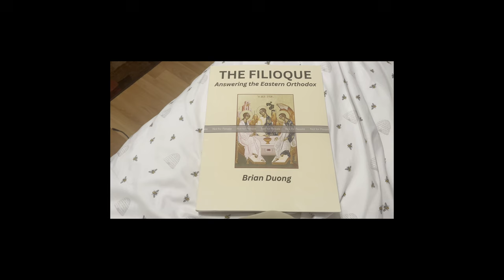Eastern Orthodoxy REFUTED in NEW FREE BOOK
Physical Copy $20: